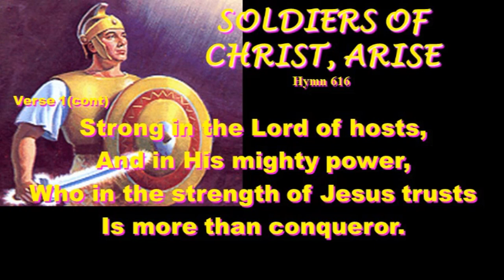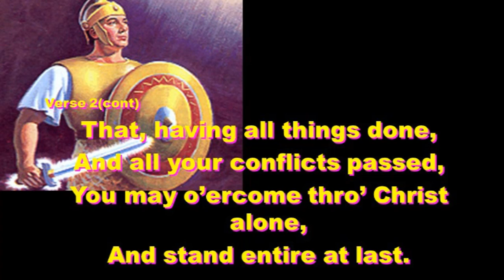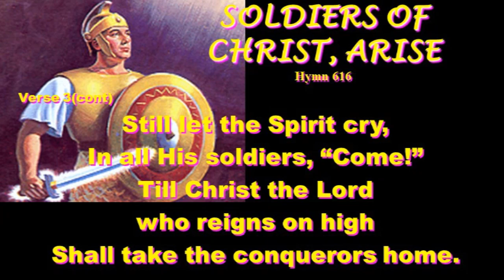Soldiers of Christ Arise 616